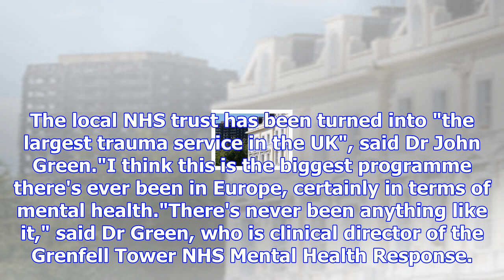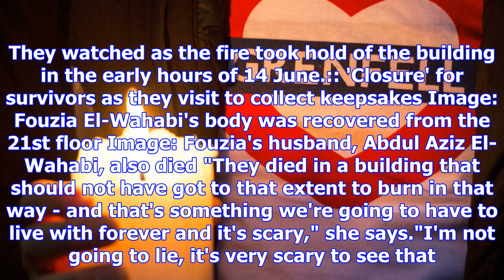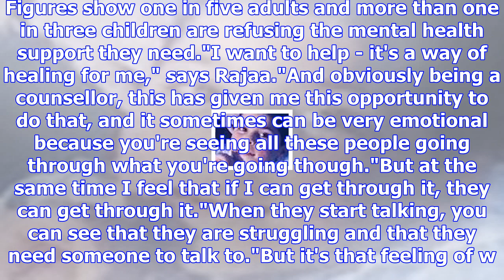Grenfell: 11,000 may have mental health problems after tragedy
By Charlotte Lomas-Farley, Sky News CorrespondentThe mental health response to the Grenfell tragedy ...